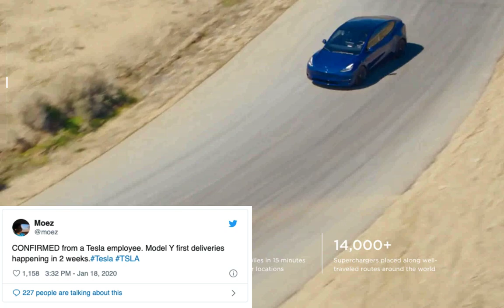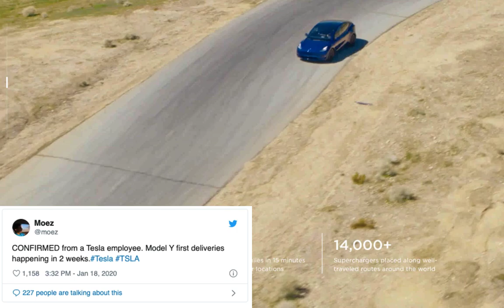Tesla Model Y Delivery in Two Weeks?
Tesla Model Y Delivery in Two Weeks? Moez tweet.